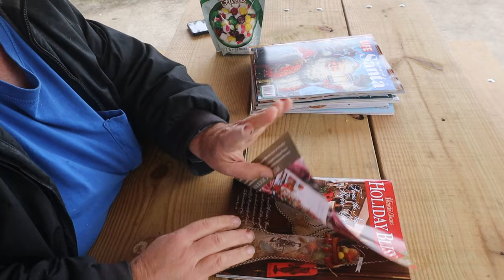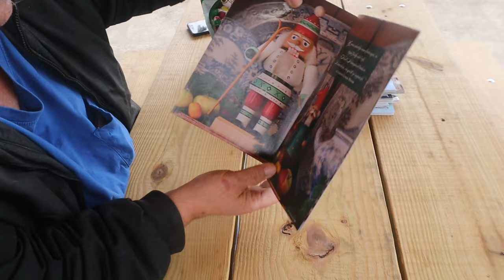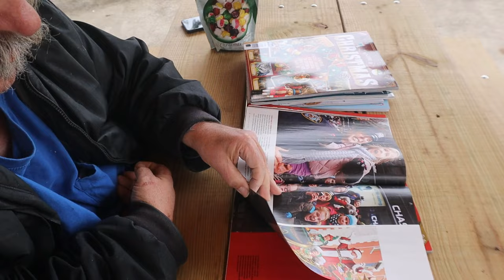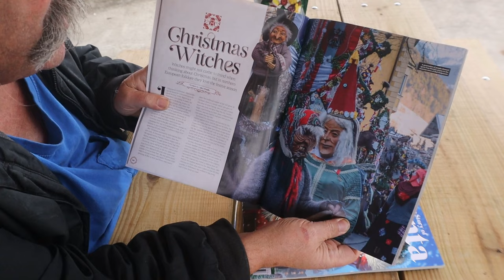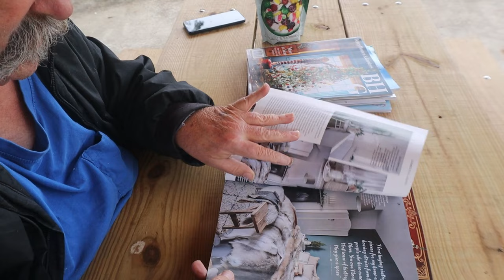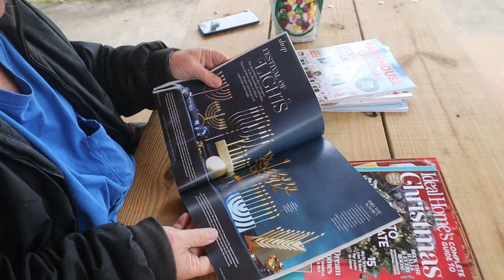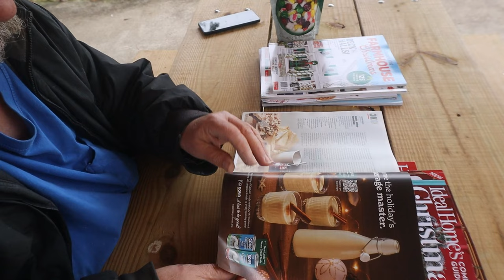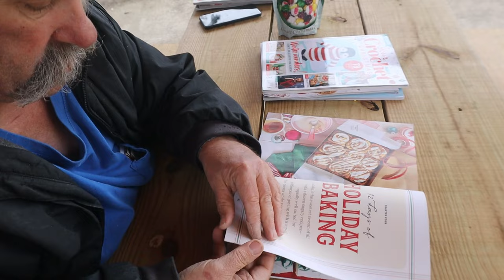Page Turning Christmas Magazine's Pt 1 ASMR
Doing A Page Turning At Kimball Pine Park On A Nice December Day

Timothy Birmingham
P.O.Box 1225